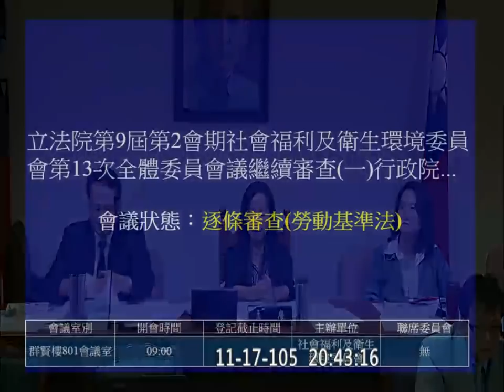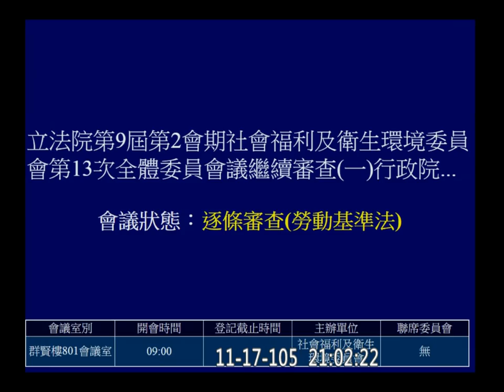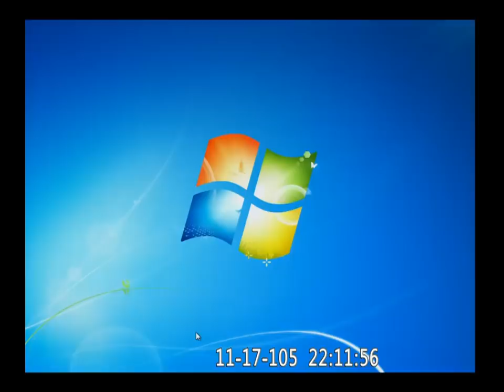20161117 重審 勞基法 一例一休 七天假 PM02 社福衛環 f-10172-3 【立法院演哪齣？】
補傳高畫質完整版